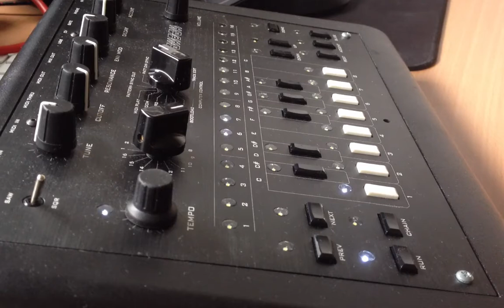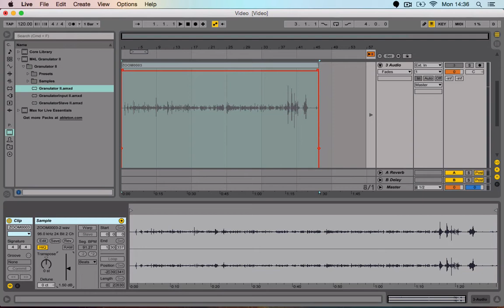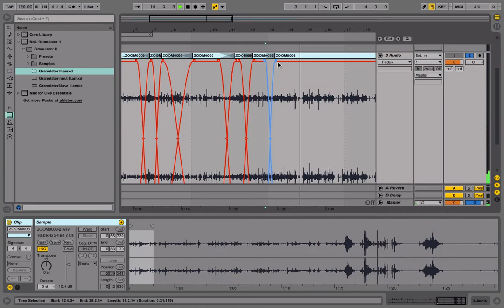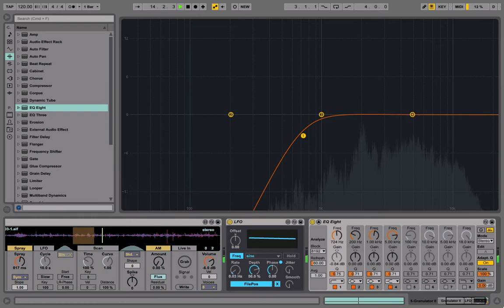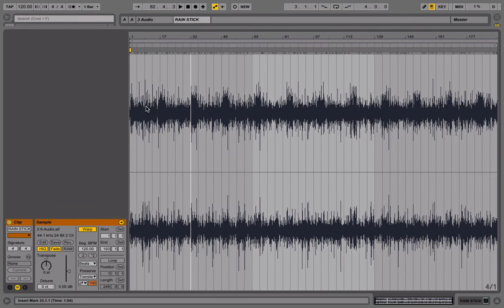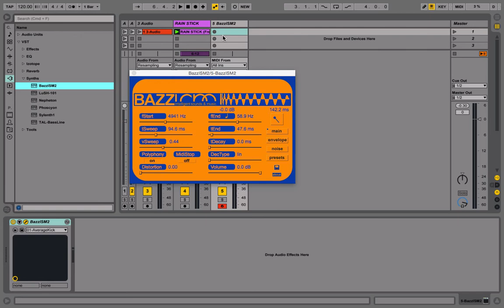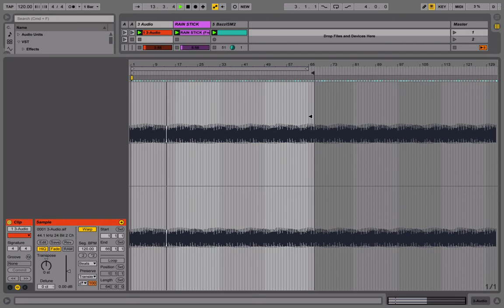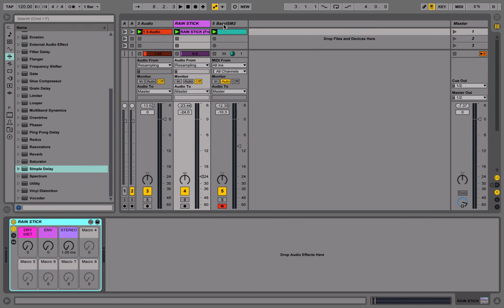Part 1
This is a FREE video so please share it if you like it, help spread the word !